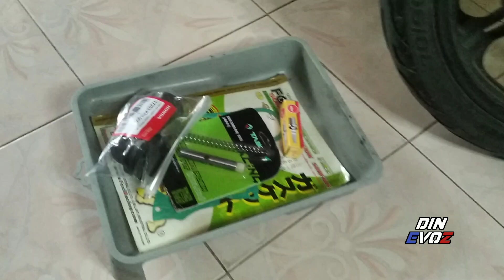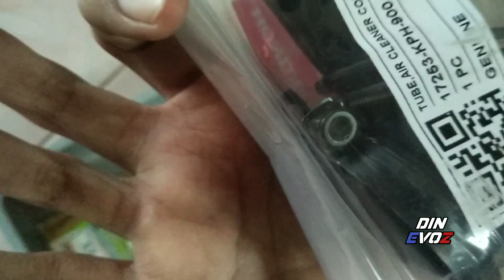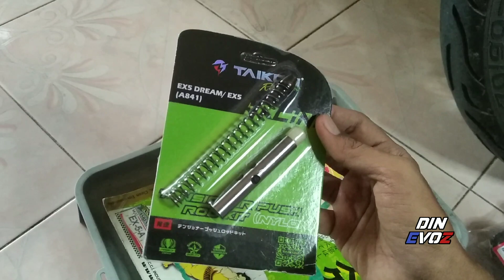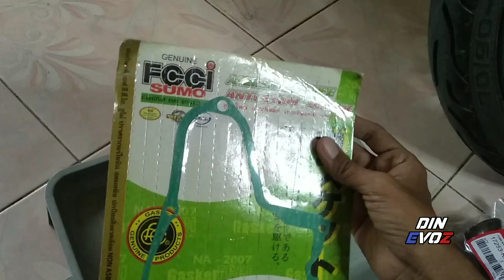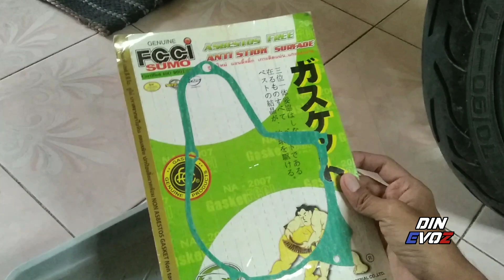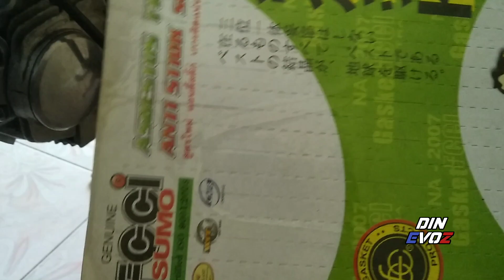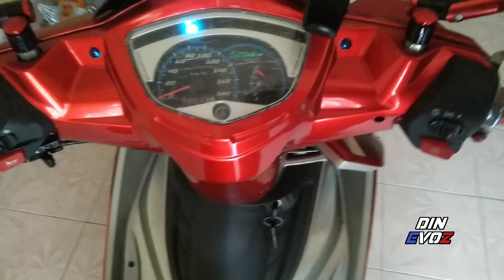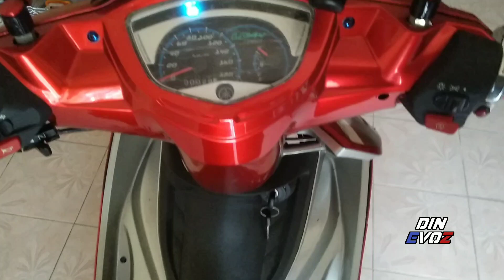MASIH ADA LAGI BARANG YANG TERTINGGAL | PROJEK SI EVO Z